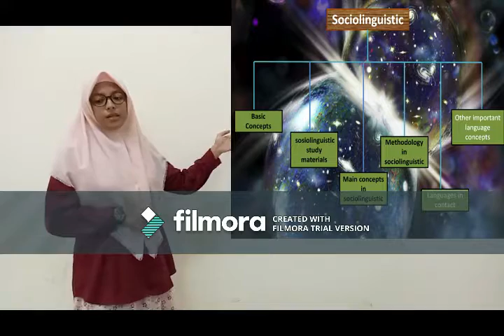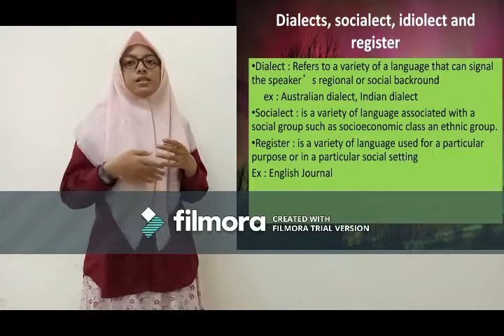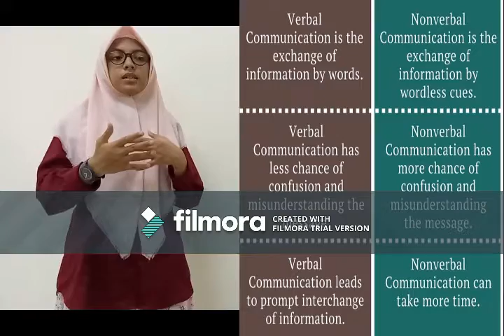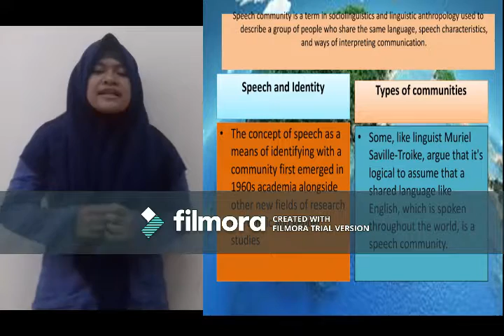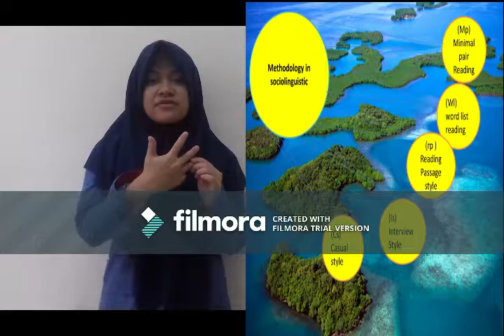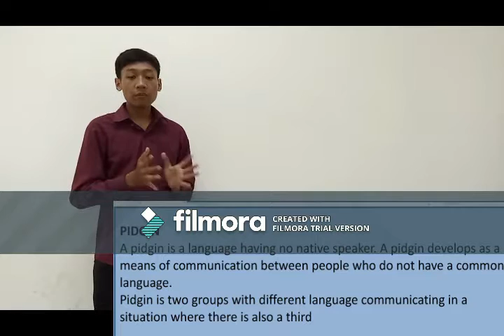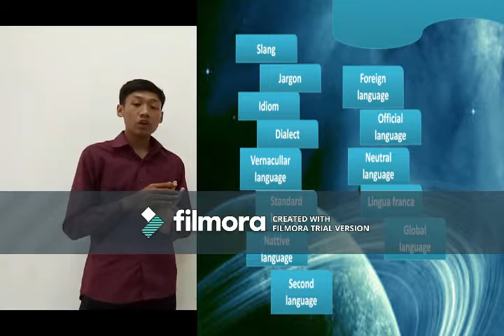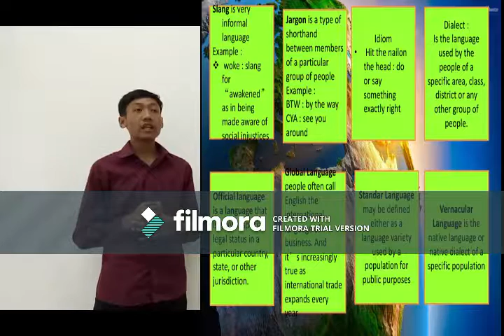SOCIOLINGUISTICS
sixth group:
Rosfika
Yuda
Zulafa